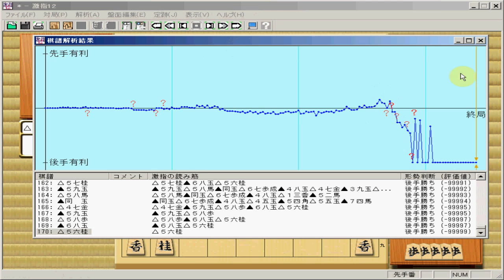【将棋】激指12八段対ＧＰＳfish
改造激指１２の八段とGPSfishの対局です
序盤はあやしい駒組みながら、終盤はやはりどちらも強いです
棋譜の再生速度を遅くしてあります。
考えながら見ていただくと面白いです

持ち時間は激指が無制限、ＧＰＳが１手１０分
ＣＰＵ　core i7 3860QM
メモリ１６ＧＢ